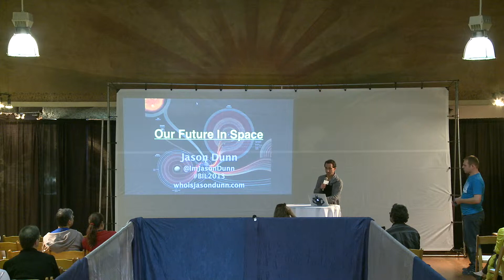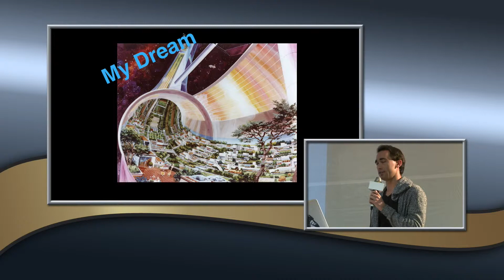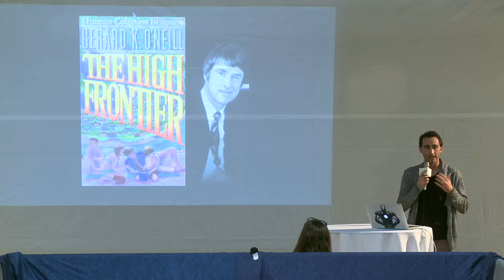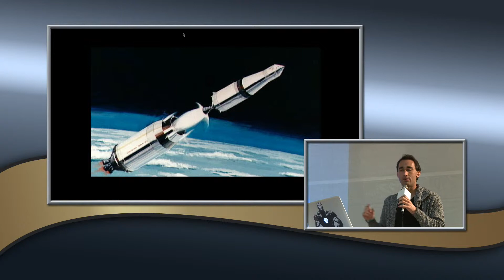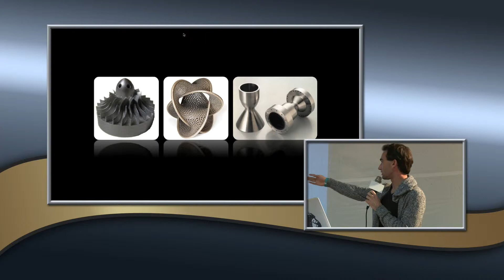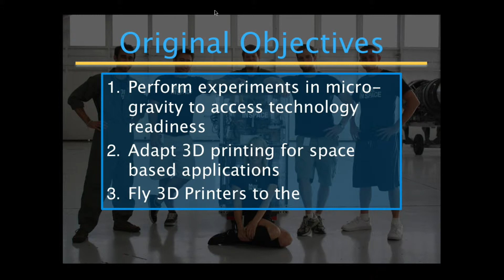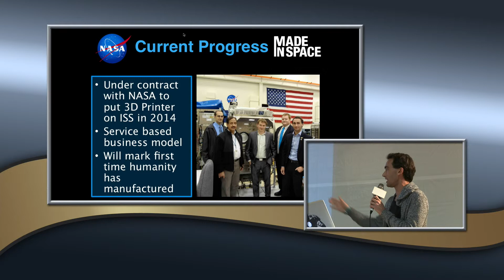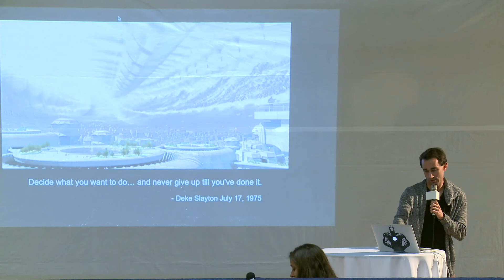BIL2013 - Jason Dunn